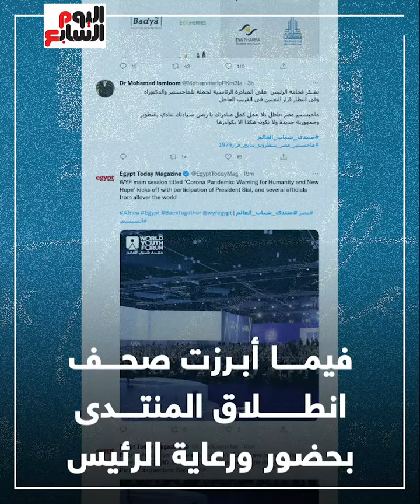افتتاح عالمى مبهر منتدى شباب العالم يطلق دورته الرابعة